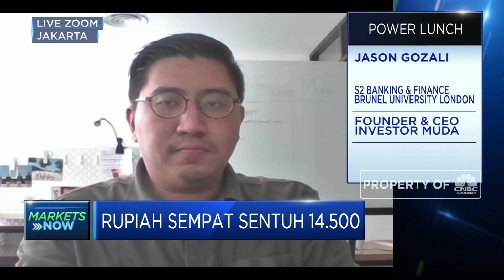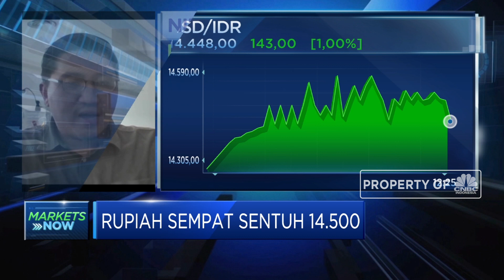Sempat Sentuh 14.500/USD, Koreksi Rupiah Dinilai Masih Wajar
Nilai tukar Rupiah mengalami pelemahan hingga 1% pada perdagangan pukul 12:22 WIB hari Jum'at (03?/07/2020) dan menyentuh angka 14.448 per dolar AS. Namun demikian depresiasi yang terjadi pada mata uang garuda ini disebut Founder & CEO Investor Muda, Jason Gozali, masih berada di rentang asusmsi APBN 2020 sehingga dinilai sebagai angka koreksi yang masih wajar dan akan kembali naik seiring dengan masukny dana asing mengingat masih menariknya obligasi Indonesia.

Seperti apa analis melihat arah pelemahan nilai tukar Rupiah? Selengkapnya saksikan dialog Aline Wiratmaja dengan Founder & CEO Investor Muda, Jason Gozali dalam Power Lunch, CNBC Indonesia (Jum’at, 03/07/2020)